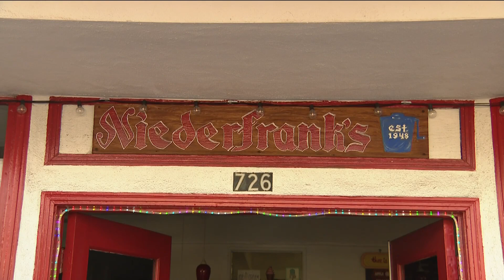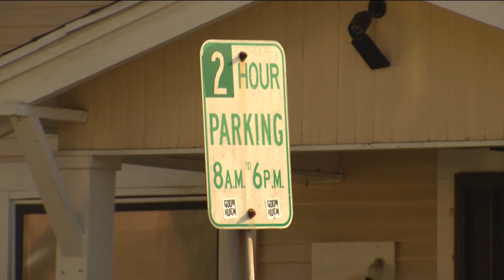Parking changes could soon be coming to National City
Parking meters and 2-hour parking spots could soon come to A street. Vehicles are also not allowed to park on the same block after the parking time expires.